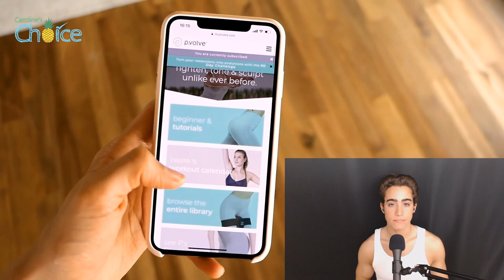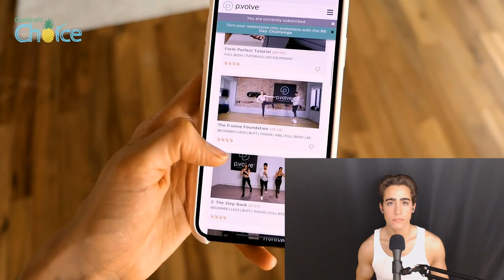Vegan Girl Promotes Starvation